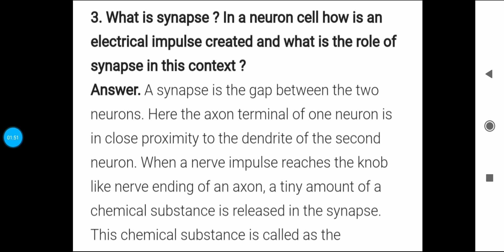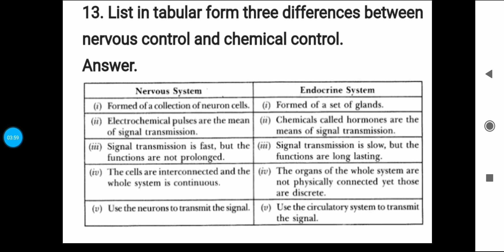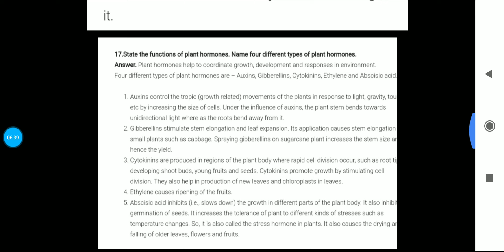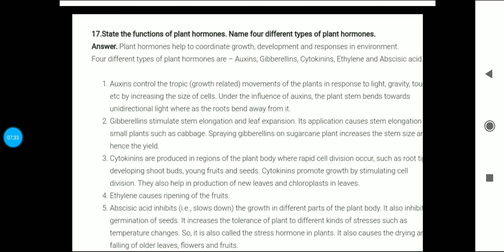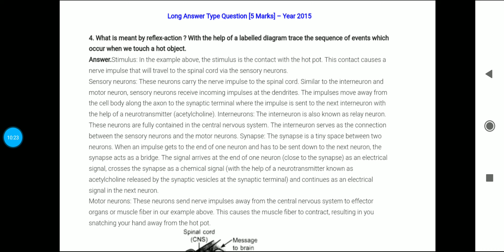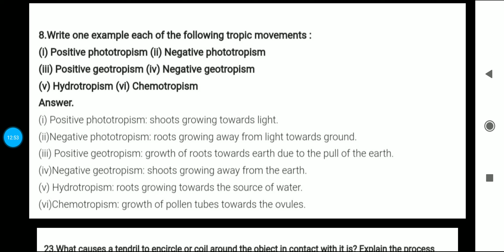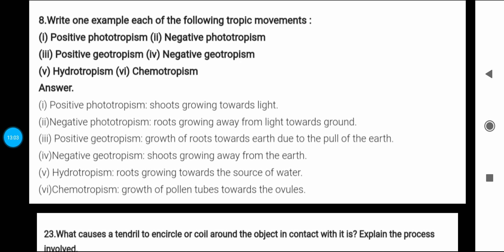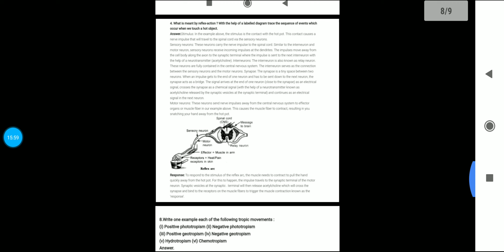CONTROL AND COORDINATION CLASS 10 MOST IMPORTANT QUESTIONS